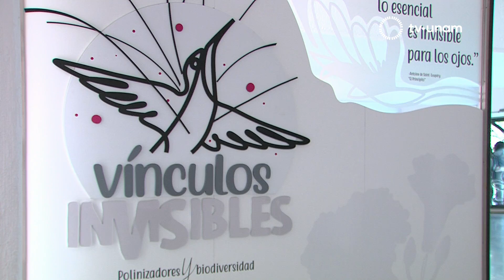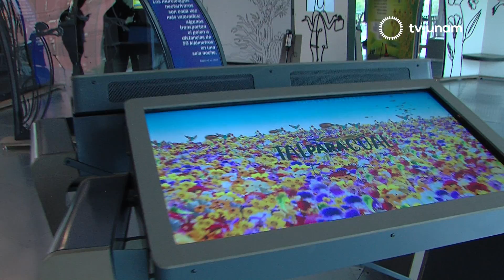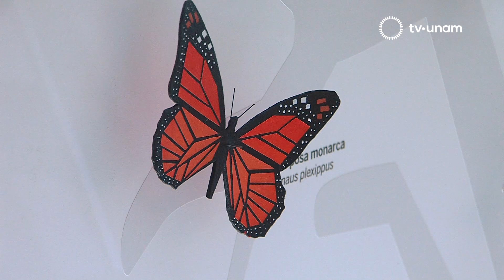VINCULOS INVISIBLES, POLINIZADORES Y BIODIVERSIDAD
Las abejas y murciélagos son especies clave en la producción agrícola de alimentos, gracias a la labor de polinización que permite que las plantas se reproduzcan y con ello se formen distintas semillas, para aprender más sobre este proceso el Museo de las Ciencias, Universum presenta la exposición Vínculos Invisibles, polinizadores y biodiversidad, una muestra que te hará reflexionar sobre el cuidado y respeto de estas y otras especies de animales.